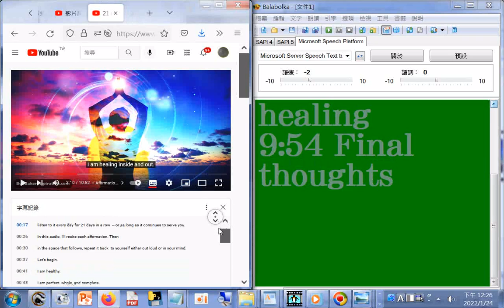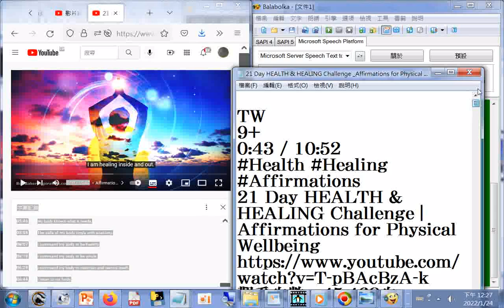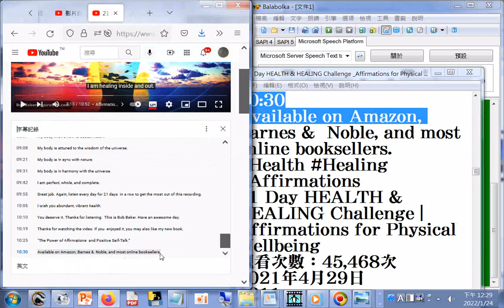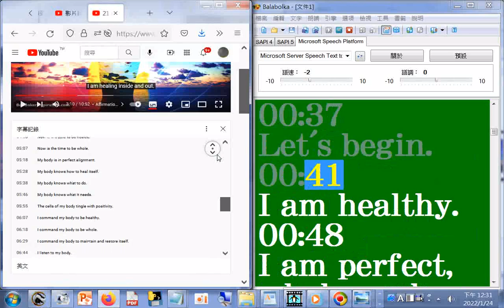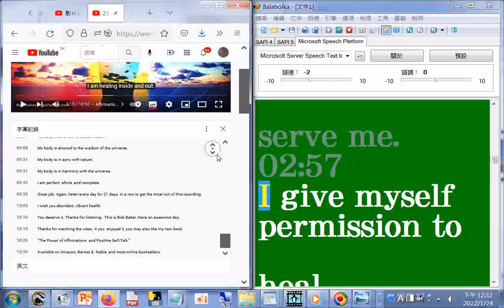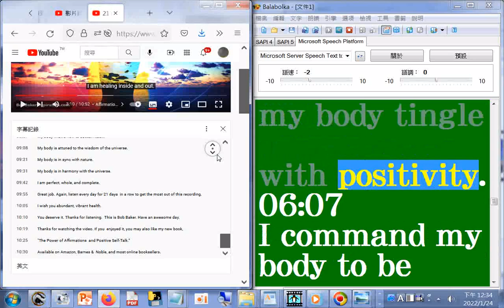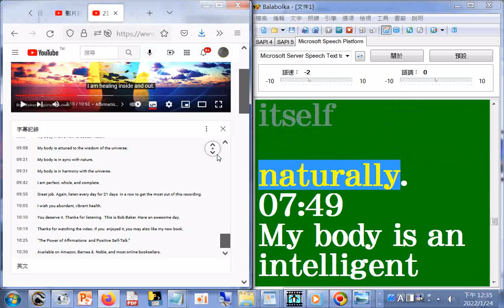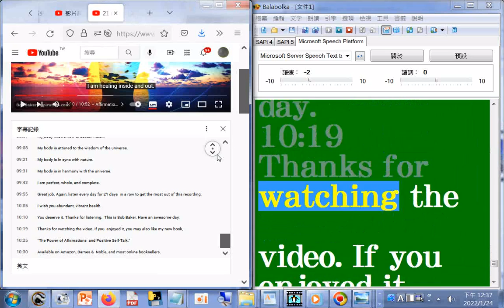健康身心靈自我暗示語英文版 朗讀英文字幕文字--#21 Day HEALTH & HEALING Challenge Affirmations for Physical Wellbeing